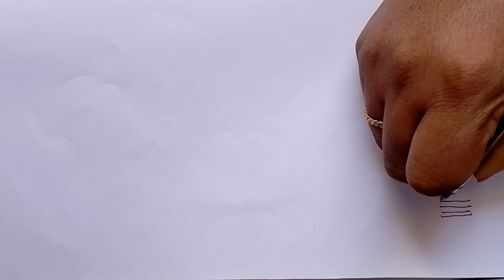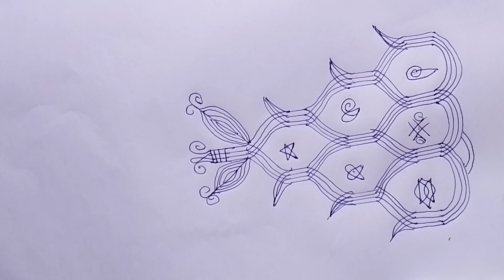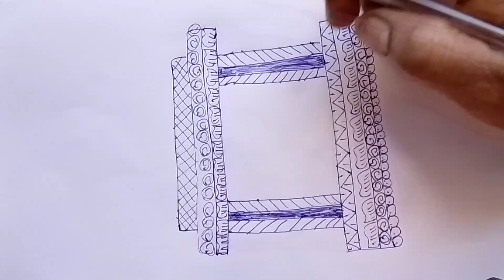రథ సప్తమి ముగ్గులు🌺🌺☀️🌺simple rangoli ratha saptami muggulu#viral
రథ సప్తమి ముగ్గులు🌺🌺☀️🌺simple rangoli rathasaptami muggulu#viral